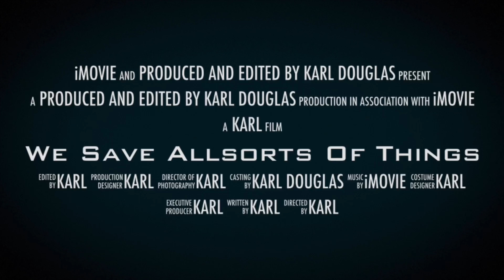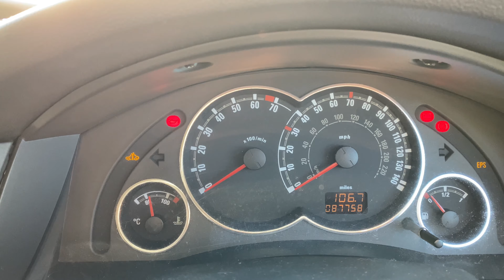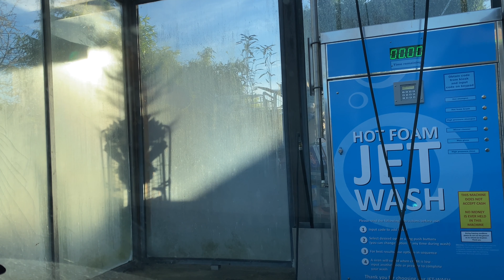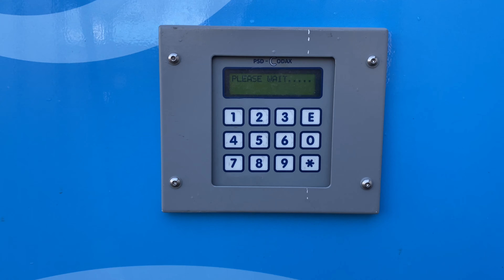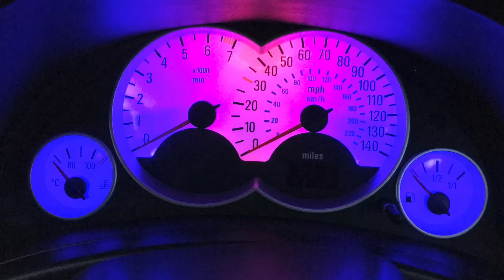New Project Vauxhall Meriva Design Black Part 1 walk Around & lets get work started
New Project Vauxhall  Meriva Design Black Part 1 walk round and let get work started

Lets take a walk around the Vauxhall Meriva to see ehat needs doing so we can get to work

We Are a Family Run Business Who Buy And Restore Cars Ready For Use Or Sale, We Also Fix Up Cars Mechanically , Do Bodywork And Paintwork And Valeting / Detailing.